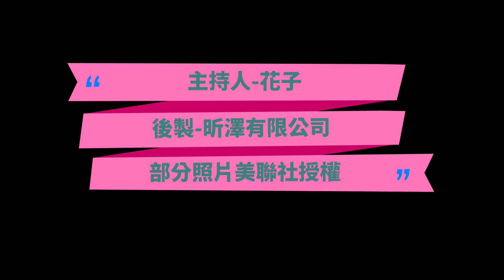女足點將錄14-一代女足最強前鋒哈姆（Mia Hamm）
主持人：花子
內容：國際足聯在1990年代開始推動女子足球發展，美國在當時已經是世界最頂尖的球隊，因此當年的名將直到今天仍然被球迷所稱許，曾經是國際賽史上進球最多的球員米婭哈姆（Mia Hamm）當然是其中之一。